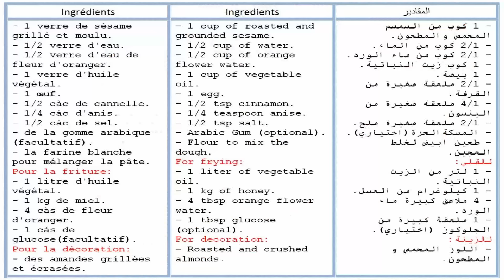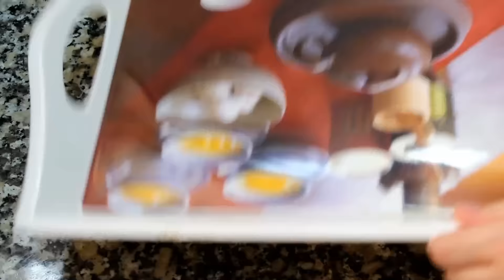Chebakiya Blighat -----بليغات (بديلة الشباكية) سهلة واقتصادية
Ingrédients
- 1 verre de sésame grillé et moulu.
- 1/2 verre d'eau.
- 1/2 verre d'eau de fleur d'oranger.
- 1 verre d'huile végétal.
- 1 œuf.
- 1/2 càc de cannelle.
- 1/4 càc d'anis.
- 1/2 càc de sel.
- de la gomme arabique (facultatif).
- la farine blanche pour mélanger la pâte.
Pour la friture:
- 1 litre d'huile végétal.
- 1 kg de miel.
- 4 càs de fleur d'oranger.
- 1 càs de glucose(facultatif).
Pour la décoration:
- des amandes grillées et écrasées.

Ingredients
- 1 cup of roasted and grounded sesame.
- 1/2 cup of water.
- 1/2 cup of orange flower water.
- 1 cup of vegetable oil.
- 1 egg.
- 1/2 tsp cinnamon.
- 1/4 teaspoon anise.
- 1/2 tsp salt.
- Arabic Gum (optional).
- Flour to mix the dough.
For frying:
- 1 liter of vegetable oil.
- 1 kg of honey.
- 4 tbsp orange flower water.
- 1 tbsp glucose (optional).
For decoration:
- Roasted and crushed almonds.

المقادير
- 1 كوب من السمسم المحمص والمطحون.
- 1/2 كوب من الماء.
- 1/2 كوب من ماء الورد.
- 1 كوب زيت النباتية.
- 1 بيضة.
- 1/2 ملعقة صغيرة من القرفة.
- 1/4 ملعقة صغيرة من الينسون.
- 1/2 ملعقة صغيرة ملح.
- المسكةالحرة(اختياري).
- طحين ابيض لخلط العجين.
للقلي:
- 1 لتر من الزيت النباتية.
- 1 كيلوغرام من العسل.
- 4 ملاعق كبيرة ماء الزهر.
- 1 ملعقة كبيرة من الجلوكوز (اختياري).
للزينة:
- اللوز المحمص و المطحون.